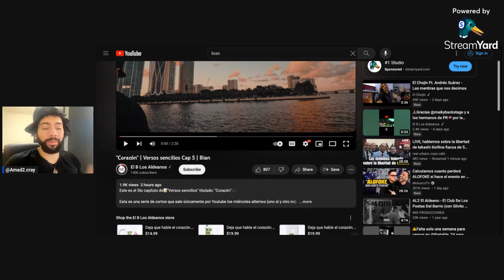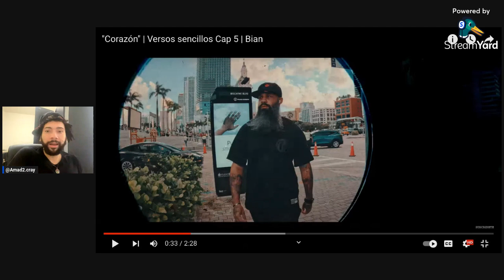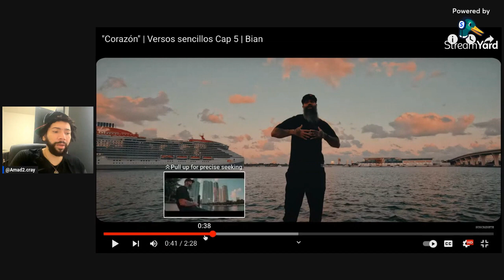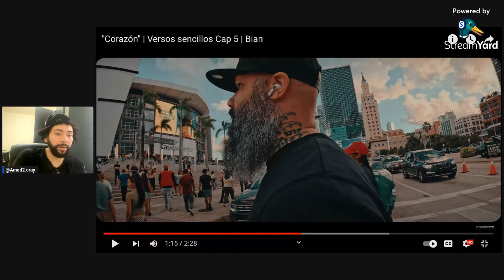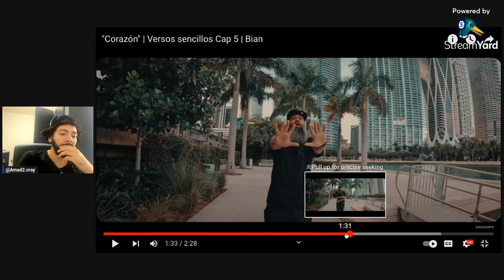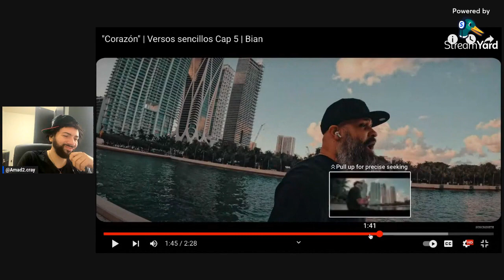REACCIÓN BIAN– VERSOS SENCILLOS CAP 5